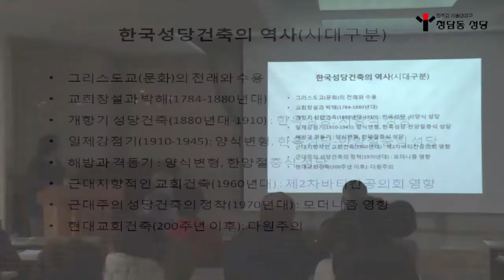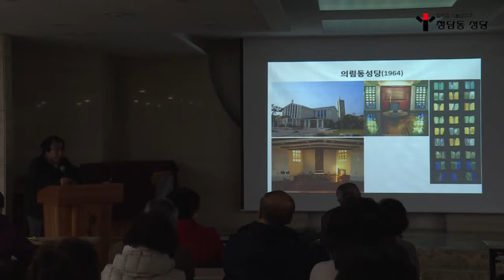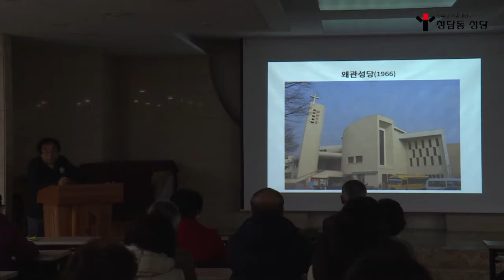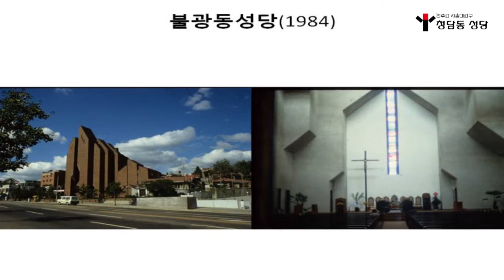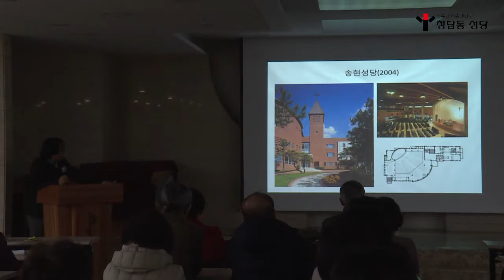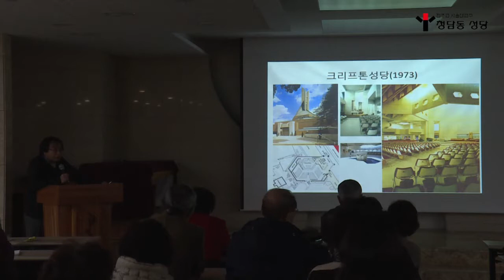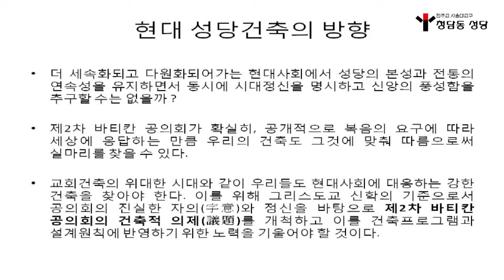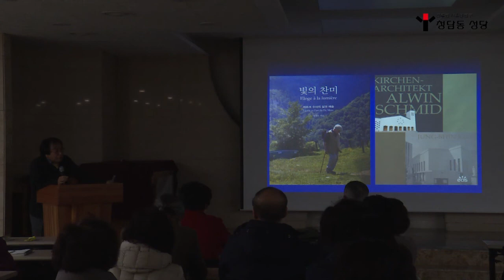20180321 가톨릭인문학강의김정신스테파노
20180321 가톨릭인문학강의김정신스테파노